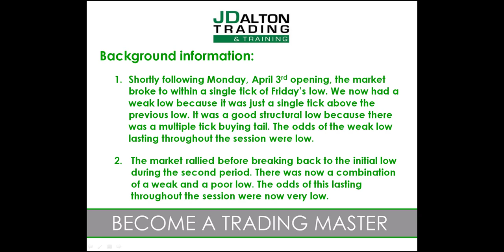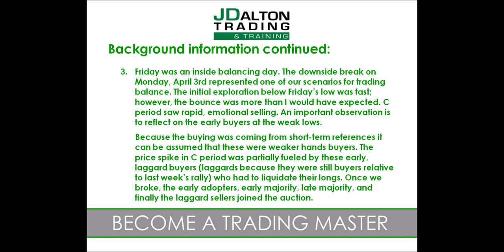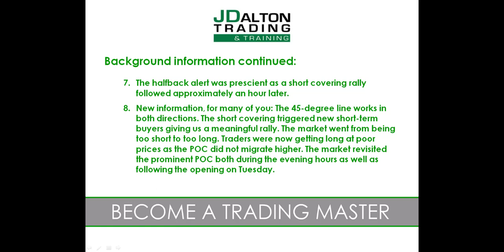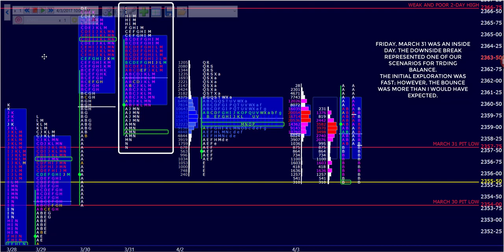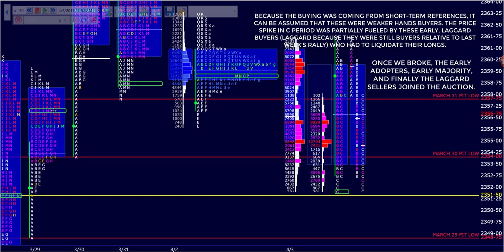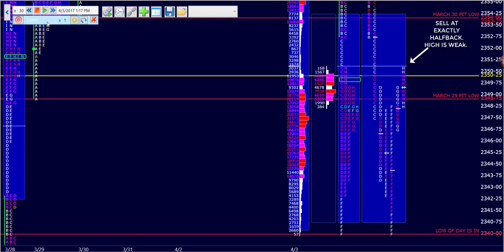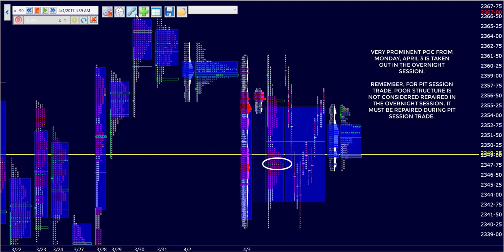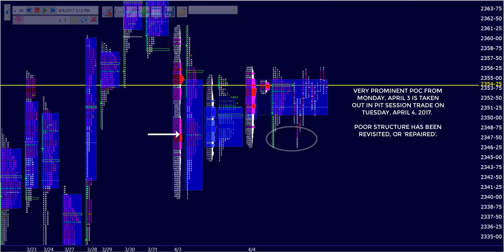J Dalton Trading Silent Highlight Reel #5 E-Mini S&P April 3 - 4, 2017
Were you mesmerized by price during the market on Monday, April 3rd? If you were, you’re not alone. And chances are that you might not have even realized it was happening. Why? Because price is every trader’s Svengali —hypnotizing them with its power of price persuasion.

We spoke with several traders who missed the significance of the widening POC, and found themselves subjugated by price without knowing exactly what had come over them. But you don’t have to fall prey to this charlatan.

The power lies with you! And the best way to release the hold that price has over you is to understand — and respect — the market’s two-way, continuous auction process. The auction process works well for distributing bids and offers. Your job is to learn to read the underlying order flow. Market structure as viewed via the Market Profile organizes the auctions allowing you to better dig beneath the auction process and unmask this ne’er-do-well magician.

Auctions are a fair and efficient mechanism for distributing the constant bids and offers coming into the market. Auctions, by their very nature, are designed to heighten your emotions and turn you into a stimulus response creature — just the right conditions to be easily seduced by price.

And that’s what happened to many of our traders on Monday. Two of the previous Highlight Reels tracked short-term buying opportunities as the market was leaving behind poor structural highs and relatively low short-term, downside NYSE volume during early rotation. Monday’s market was just the opposite leaving behind weak and poor lows during early rotation.

This tricked many of our traders, who told us that they saw the market exactly opposite from us during Monday’s early trade. And several comments we saw suggested that trades were only looking at early price movement without having considered what led to Monday’s break. Others appeared to have been swayed by price having traded higher overnight.

But we’re going to break the Svengali spell of price with this week’s Highlight Reel, which immerses you into the session of Monday April 3!

Download the Highlight Reel #5 April 3 - 4, 2017 Supporting Document at jdaltontrading.com - Webinars - Highlight Reels.